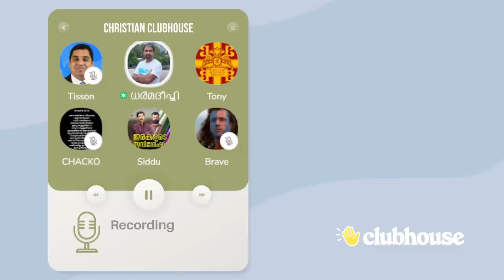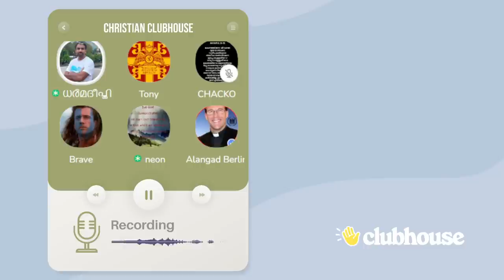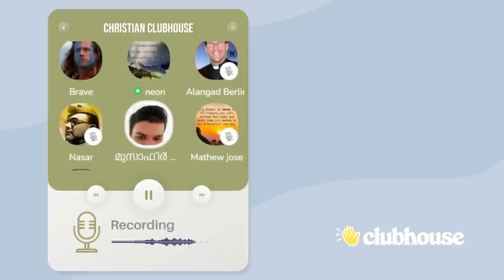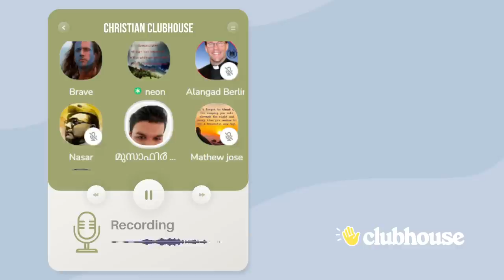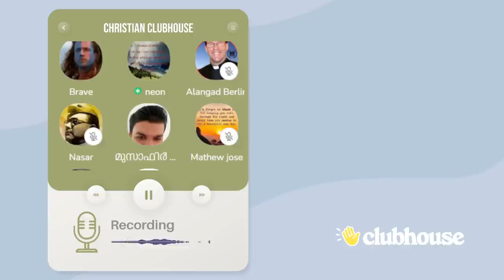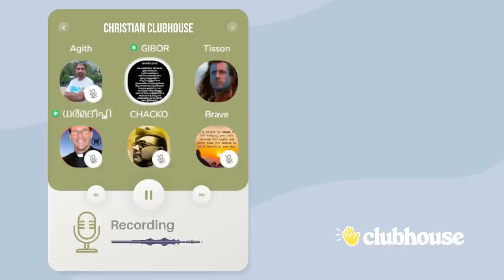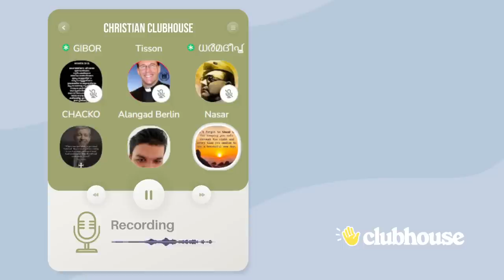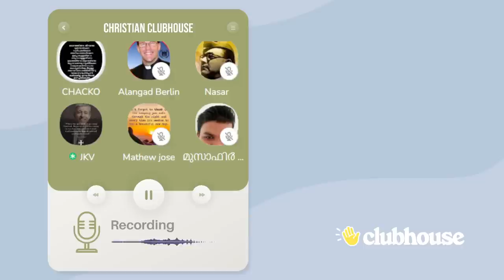സ്ത്രീകൾക്ക് ഡ്രൈവിംഗ് അനുവദിച്ചതോടെ അപകടങ്ങൾ കൂടി!!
സ്ത്രീകൾക്ക് ഡ്രൈവിംഗ് അനുവദിച്ചതോടെ അപകടങ്ങൾ കൂടി!! മുഹമ്മദ് പറഞ്ഞത് ശരിയായിരുന്നു എന്നാണ് ഡേറ്റ പറയുന്നത്!! Chacko Antony | Dharmadeepti | Alangadan | Clubhouse Malayalam Discussion